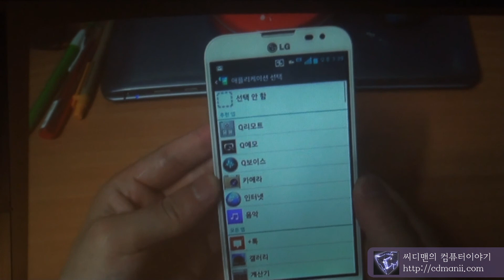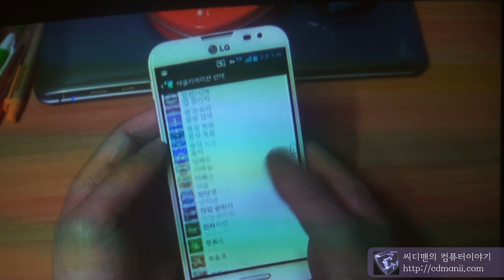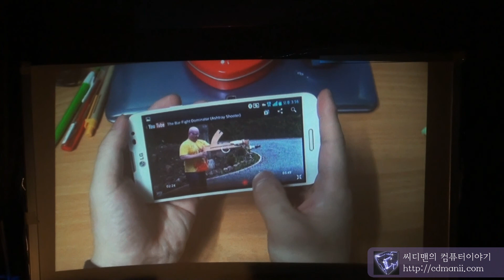Sony HDR-PJ660 프로젝터 기능 활용하기